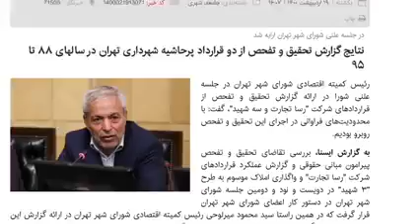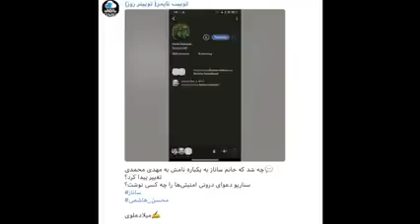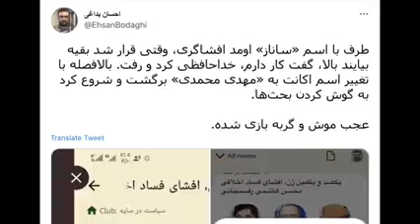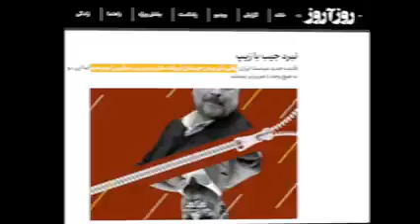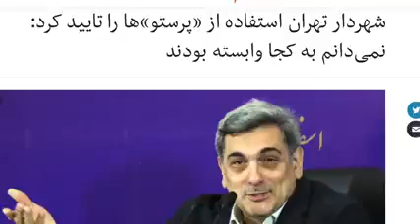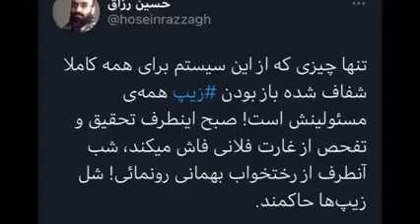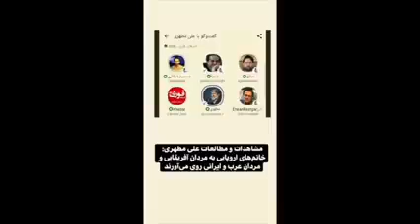رسوایی باورنکردنی پسر هاشمی رفسنجانی در دام پرستوهای قالیباف(کفتارها وافشاگری علیه یکدیگر)22/2/1400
رسوایی باورنکردنی پسر هاشمی رفسنجانی در دام پرستوهای قالیباف(کفتارها وافشاگری علیه یکدیگر). قالیباف...پرستو های سپاه. رئیسی. زیر اب یکدیگر را زدن